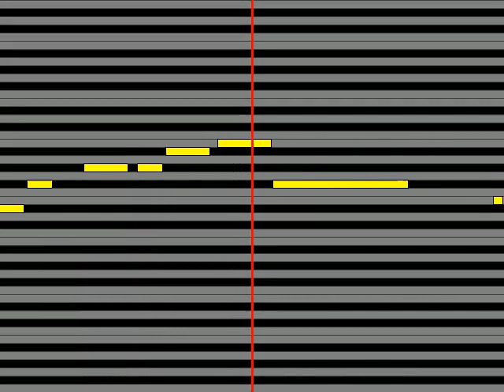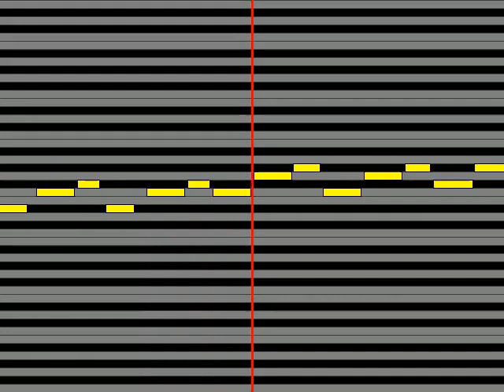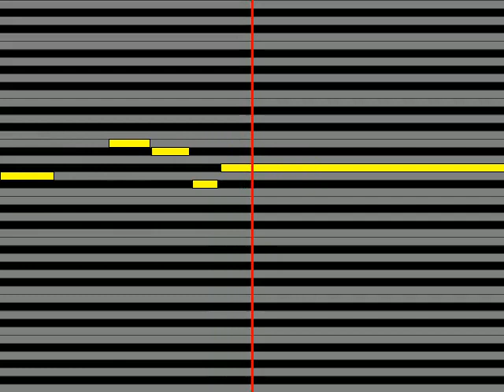【ガイドメロディ】 椿鬼奴 運命のリビルド